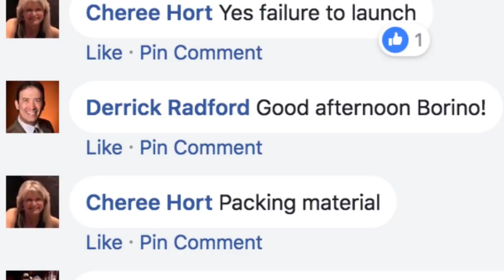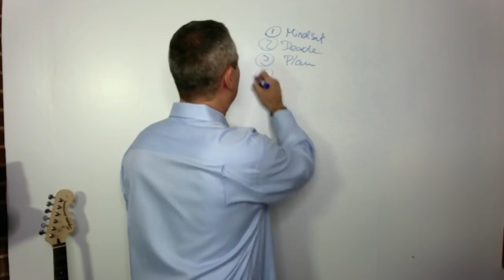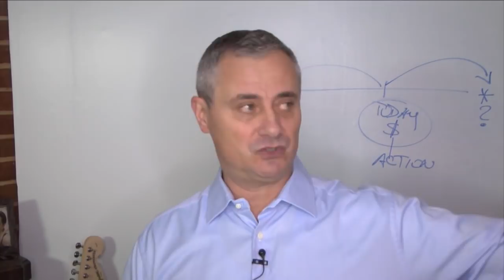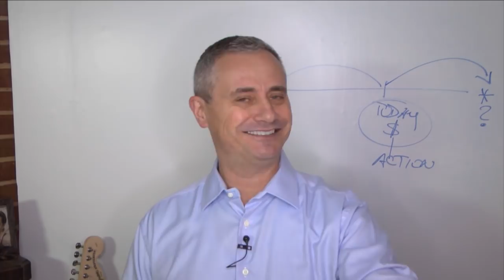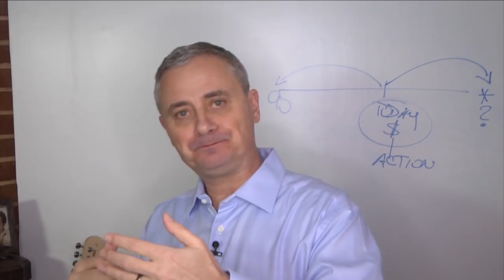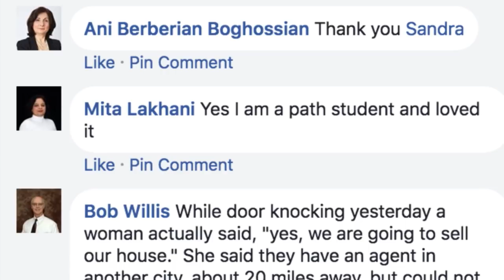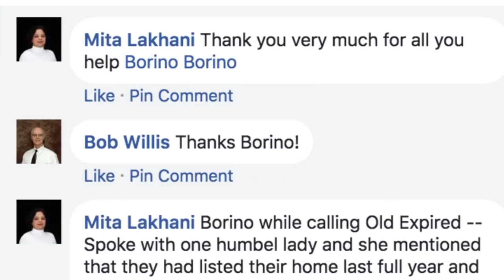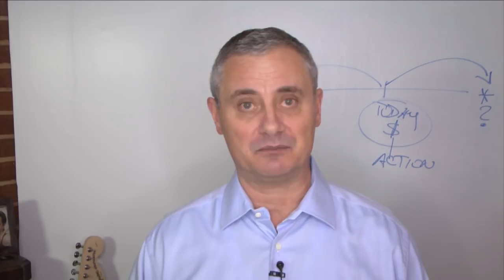HOW TO GET BETTER IN REAL ESTATE - Borino Coaching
New real estate coaching video from Borino. HOW TO GET BETTER IN REAL ESTATE. You should give yourself a chance to fail. Everything in real estate is a skill you can learn, improve, and master. How you prospect and communicate, lead generation, follow up, mark expertise, business marketing, setting up appointments, pricing your listings, and getting homes sold - all a set of learnable skills. Iris asks: Need advice. I have no money and everything I need to run my real estate business requires it.
This business in a 90-day cycle - learn how to use it to build your success. How many FSBOs (For Sale By Owners) does it take to get one listing? And how to work with the difficult prospects and sellers - plus a good script (dialog) to use with FSBOs. How to follow up with a seller who likes you, but they say "We already have an agent".